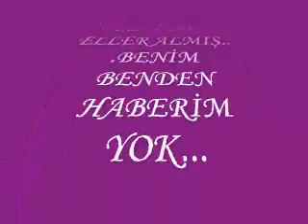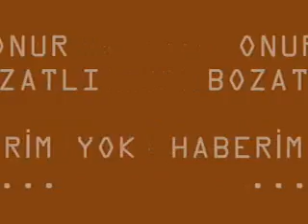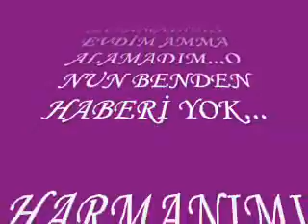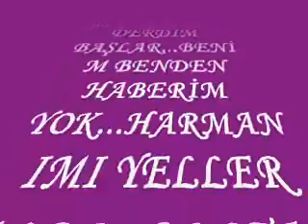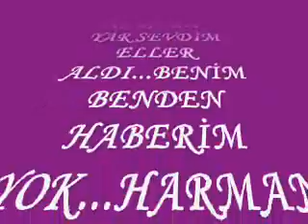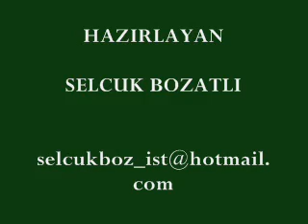onur bozatlı HABERİM YOK